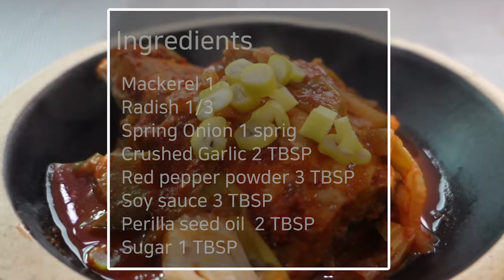Braised mackerel, Korean Food, Korean Dish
Koreans love to eat braised fish with vegetables.
Mackerel is one of Koreans' favorite fish to braise and grill.
When cooking braised fish, Korean radish is a essential ingredient.
When fully cooked radish juice gives special note to this dish.
Red pepper powder is also very important here.
Radish and red pepper powder are the things that make this dish a Korean food.
You can enjoy braised mackerel with steamed rice.
They are perfect match.